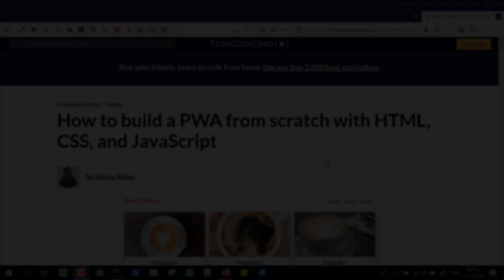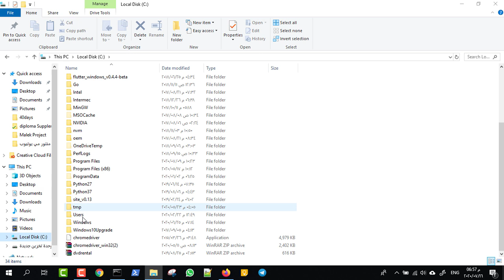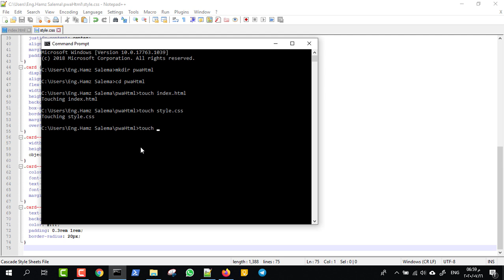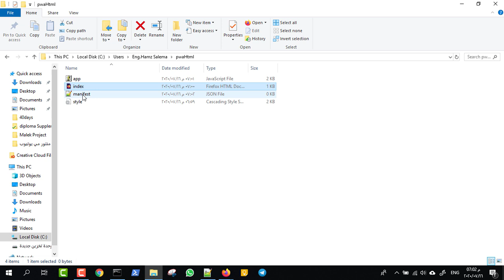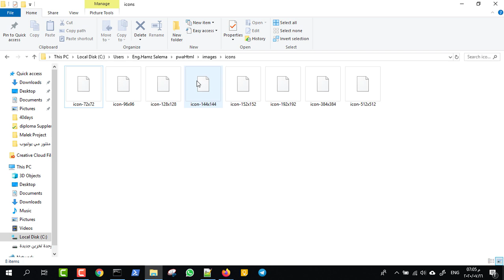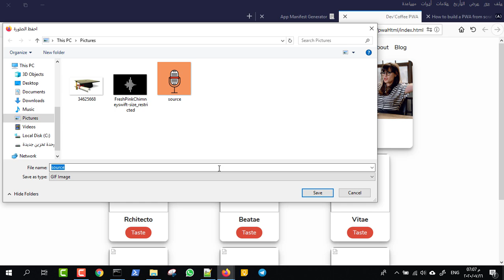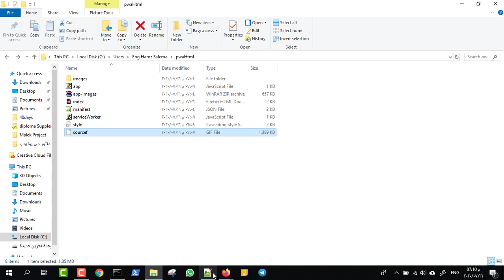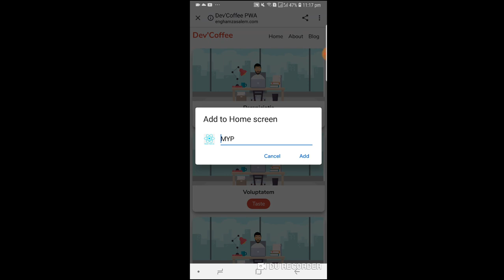(104) { تجارب مطور } Building Our First PWA | Example Project | بناء تطبيقات الويب التقدمية